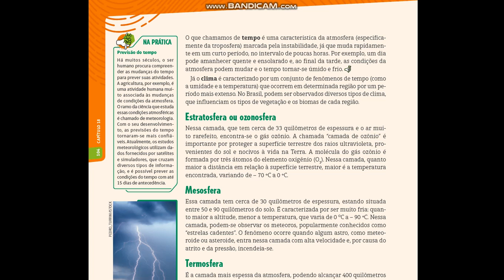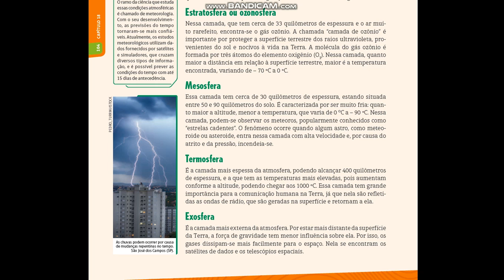6 ANO - PARTE 6 - CAP. 18 - 21/09 - CIÊNCIAS